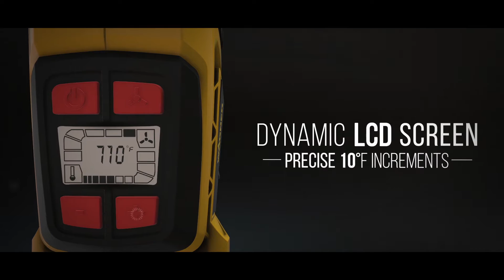Wagner FURNO 750 Heat Gun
The Wagner FURNO 750 heat gun is suited to the heavy DIY'er who knows how to use these power tools. The tool has the most-precise temperature settings and multiple fan speeds to help accomplish many projects that require heat.
The additional accessory nozzles and 5-in-1 tool make it ideal for almost any project that requires heat, such as softening putty and caulk, stripping paint, tinting car windows, removing flooring, thawing pipes, shrink wrapping gifts and thawing frozen pipes.
The gun and all accessories come in a sturdy case that keeps everything organized when not is use.
-Temperature settings range from 125°F to 1300°F - 1500 Watts/5100 BTUs
-Dynamic LCD display with push-button controls
-Five fan settings and cool-down setting
-Accessories include: four nozzles (concentrator nozzle, curved deflector nozzle, flare nozzle, glass protector nozzle) and 5-in-1 tool
-Storage case with Angle-Lock function for enhanced stability during hands-free operation and storage
-Integrated stand for safe hands-free operation